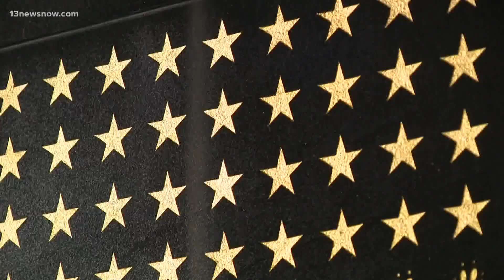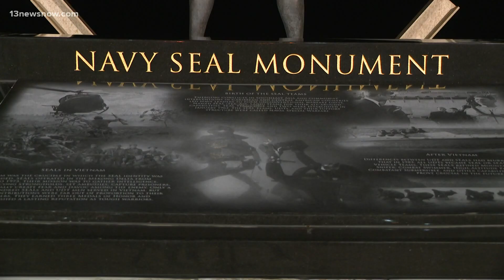Fallen Navy SEAL's Teammates Remember Their Friend After His Passing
Naval Special Warfare Command said Wednesday that Cmdr. Brian Bourgeois was injured when he fell while fast-roping down from a helicopter. He died days later.